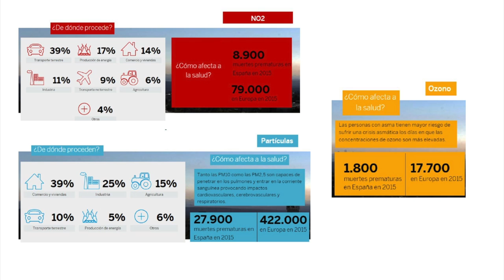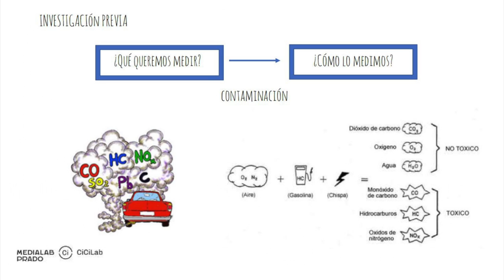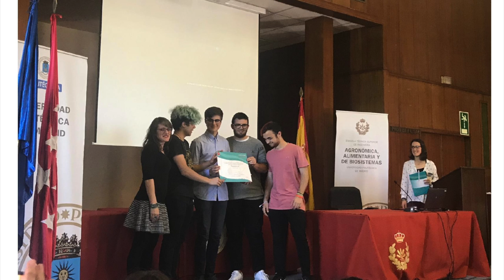Satelites DIY. Un año en un día 2019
Satélites DIY es una comunidad de aprendizaje, formada por estudiantes de varios institutos de secundaria, profesores, aficionados y profesionales de diversas disciplinas. Desarrollan diferentes prototipos que estudian aspectos crí­ticos para la vida en Madrid, como la calidad del aire a través mediciones de niveles de CO2, radiación UV o de partículas en suspensión. Para ello utilizan tecnología Arduino, diferentes tipos de sensores y componentes de fabricación digital.
Lo cuenta Javier Bruno durante las charlas de Un año en un día, conducidas por Antonella Broglia y en las que se dan a conocer proyectos destacados del último año en Medialab Prado.